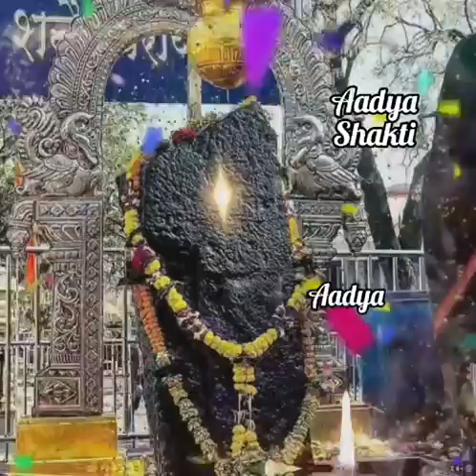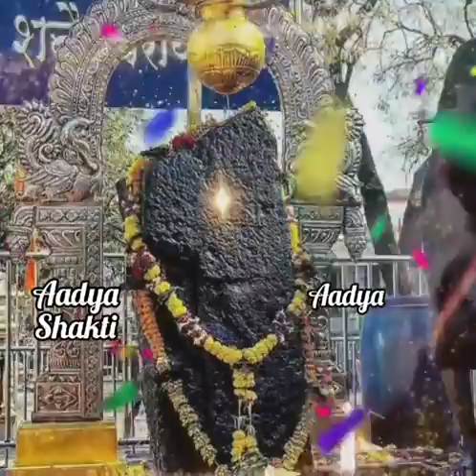Aadya Shakti Stuti....🙏🏻🚩🙏🏻🚩🙏🏻🌺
|| श्रीशनिरक्षास्तवः ||❤🙏
|| shri Shani Raksha stavah ||

॥ पूर्वपीठिका ॥

श्रीनारद उवाच ।
ध्यात्वा गणपतिं राजा धर्मराजो युधिष्ठिरः ।
धीरः शनैश्चरस्येमं चकार स्तवमुत्तमम् ॥

॥ मूलपाठः ॥

॥ विनियोगः ॥

ॐ अस्य श्रीशनिस्तवराजस्य सिन्धुद्वीप ऋषिः । गायत्री छन्दः ।
श्रीशनैश्चर देवता । श्रीशनैश्चरप्रीत्यर्थे पाठे विनियोगः ॥

॥ ऋष्यादिन्यासः ॥

शिरसि सिन्धुद्वीपर्षये नमः । मुखे गायत्रीछन्दसे नमः ।
हृदि श्रीशनैश्चरदेवतायै नमः ।
सर्वाङ्गे श्रीशनैश्चरप्रीत्यर्थे विनियोगाय नमः ॥

॥ स्तवः ॥

शिरो मे भास्करिः पातु भालं छायासुतोऽवतु ।
कोटराक्षो दृशौ पातु शिखिकण्ठनिभः श्रुती ॥
घ्राणं मे भीषणः पातु मुखं बलिमुखोऽवतु ।
स्कन्धौ संवर्तकः पातु भुजो मे भयदोऽवतु ॥
सौरिर्मे हृदयं पातु नाभिं शनैश्चरोऽवतु ।
ग्रहराजः कटिं पातु सर्वतो रविनन्दनः ॥
पादौ मन्दगतिः पातु कृष्णः पात्वखिलं वपुः ॥

॥ फलश्रुतिः ॥

रक्षामेतां पठेन्नित्यं सौरेर्नामाबलैर्युतम् ।
सुखी पुत्री चिरायुश्च स भवेन्नात्र संशयः ॥

॥  इति श्रीशनिरक्षास्तवः ॥